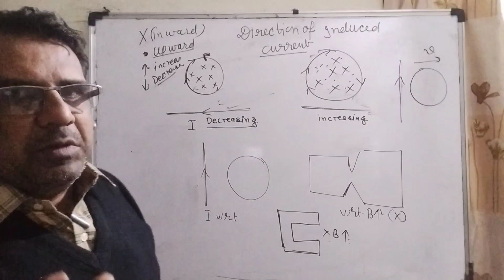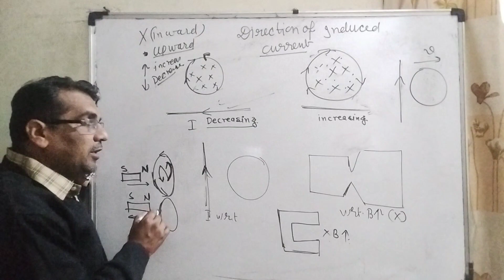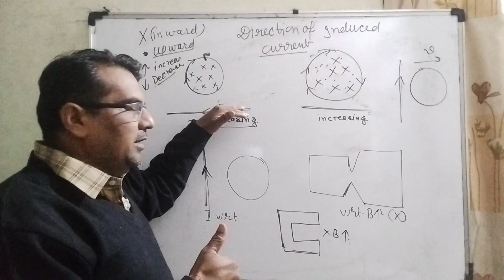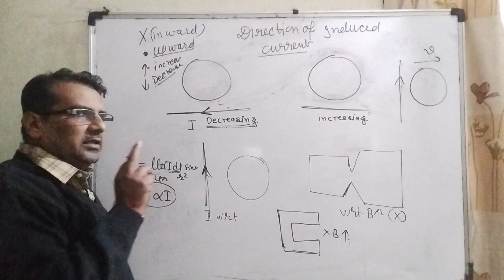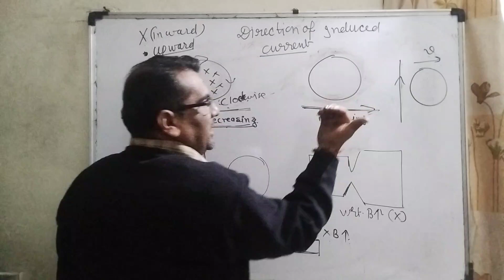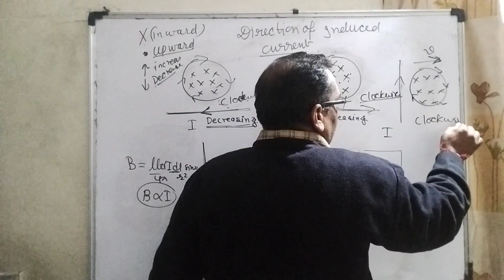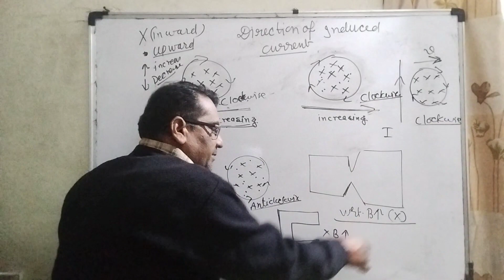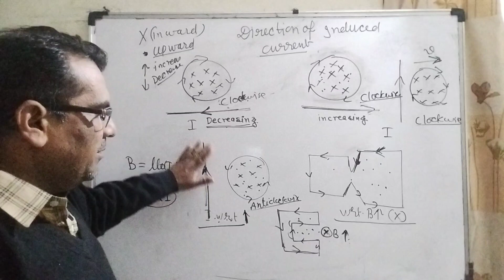directionof induced current induction inducedemf revision class 12